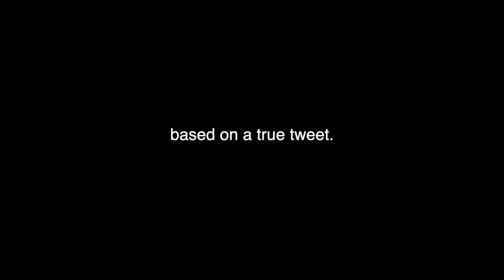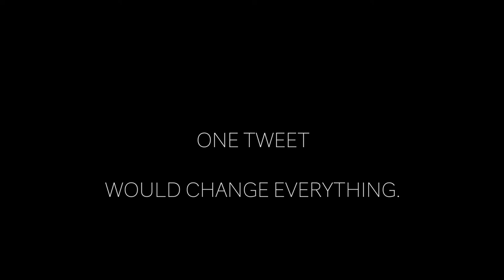Kiss My Ace: Bouchard Makes a Movie, ATP Flops on Social Media, and Nadal is NOT Human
On the second episode of "Kiss My Ace", host Wyatt Metzger kicks things off with a discussion on whether or not to make the 2020 tennis season an asterisk.

Later, we get a sneak preview of Genie Bouchards upcoming film "Tweet Drunk Love", and finish off the episode with by taking a closer look at some of the choices tennis players are making on social media this week.

Midwest Sports

Discounted Tennis Apparel, Tennis Racquets, Tennis Shoes & Equipment from Nike, adidas, Babolat, Wilson & More!

This code will add 1 FREE CAN of WILSON Balls to the cart at checkout.

DraftKings

🙌CAN’T MISS OFFER! 🙌 All NEW USERS can get a sign up bonus up to $1,000 to bet on tennis thanks to our partnership with DraftKings! Act now, this offer ends on 4/13. T&Cs apply.

ATTENTION TENNIS FANS! Want to get in on the action? Thanks to our partnership with DraftKings, all new users on DraftKings can get a racquet cracking sign up bonus up to $1,000! Act quickly, this offer ends on 4/13. T&Cs apply.

to stay current on the latest tennis news and trends and enjoy in-depth analysis and dynamic debates.

Find Cracked Racquets